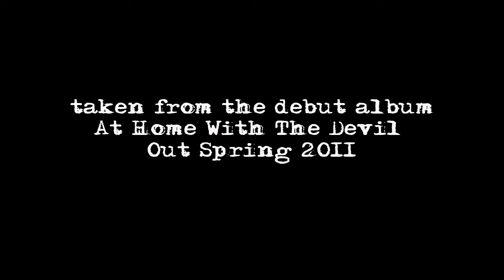I Am Spartacus - Liar And A Cheat.. (The King St Sessions)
I Am Spartacus performs 'You're A Liar And A Cheat And A Dirty Dirty Thief (You Treat Me Like An Animal)' from his forthcoming debut album 'At Home With The Devil' released Spring 2011 as part of the King St Sessions.

Video recorded in August 2010
Filmed by SiZe / Edit by Graham 'wig' Murray

Download I Am Spartacus' debut single 'This Is England' for free NOW by visiting: